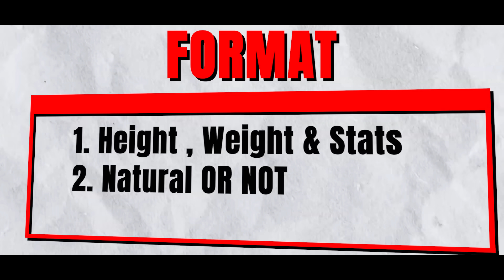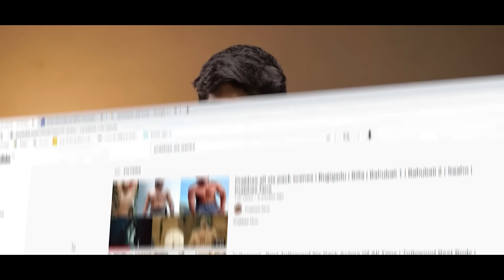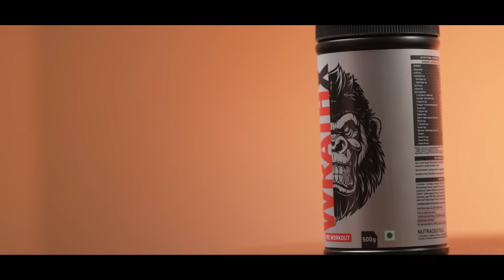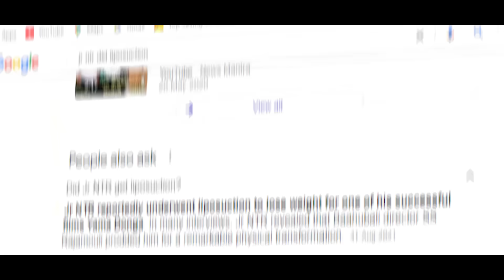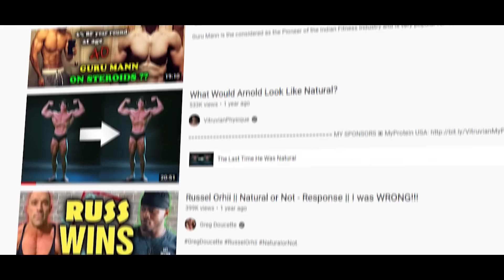TOLLYWOOD ACTORS DIRTY SECRET: Kgf Yash, Ram Charan, Jr NTR, Vijay Deverakonda etc (TRUTH!)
Hey guys, In today’s video I have discussed in detail about the fitness and the six pack abs of tollywood telugu actors like KGF Yash, RRR Ram charan, Jr NTR, Rana, Prabhas and so many other stars. I have exposed the secrets and the tricks they do to make them look appealing. Hope y’all like this one, Cheers 🥂